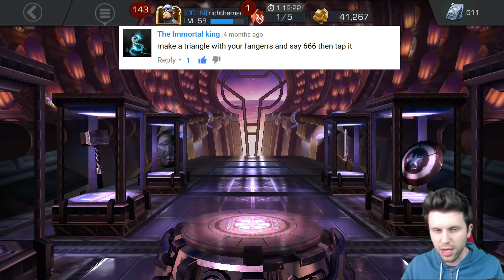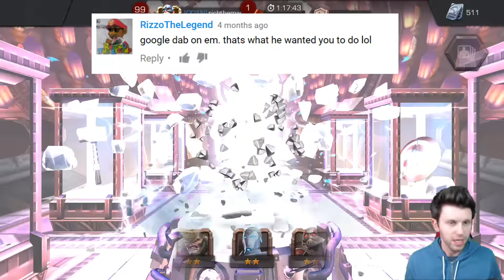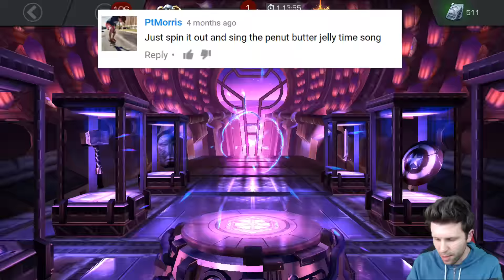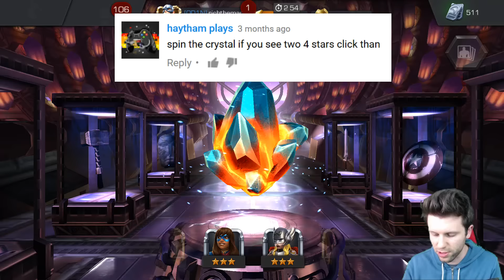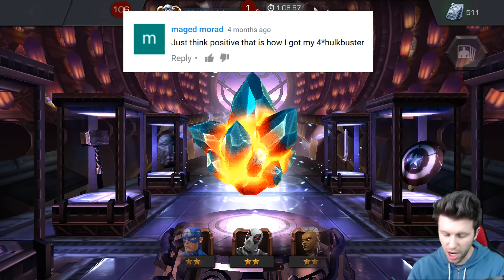DAB TO GET A 4 STAR? - THE SUBS SUGGESTION! [MARVEL CONTEST OF CHAMPIONS]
Recorded using Sony Xperia 5
Edited with Cyber Link Power Director